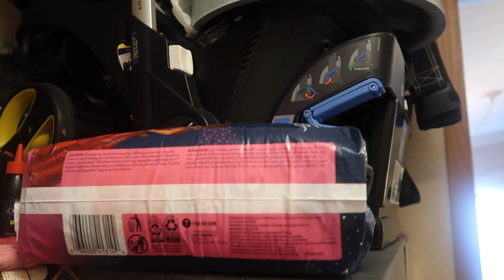DAY IN THE LIFE|| GIRL MAMA|| CHARLEY TURNS 2|| HAYLEY JANNISE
Hey y'all! Today we are celebrating Charley turning two! I hope you enjoy this sweet little video! XO Hayley